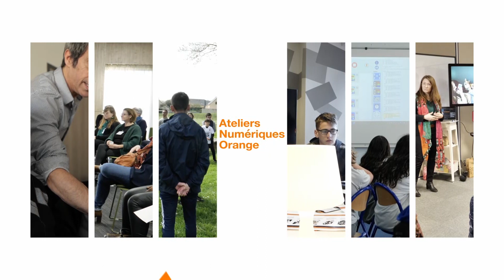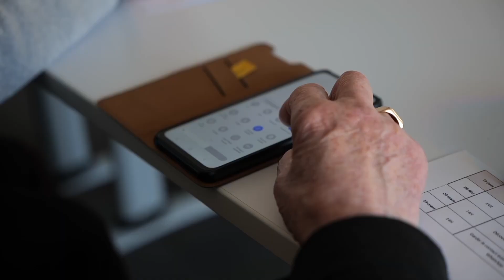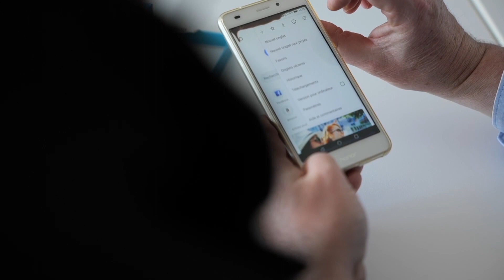Ateliers Numériques Orange - Protection des données personnelles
‎Orange Digital Center pour un numérique utile à tous. Un programme gratuit et accessible à tous pour se familiariser au monde numérique, développer ses compétences ou se faire accompagner dans un parcours professionnel. Ce mois-ci, partons à la découverte de l’atelier :  apprendre à protéger ses données personnelles.